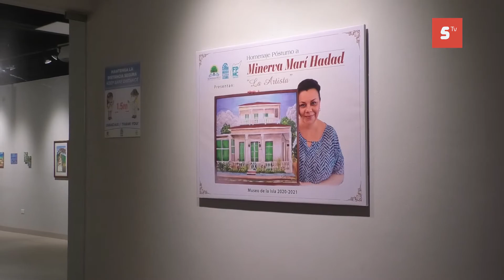Homenajean a Minerva Marí Hadad con exposición artística en el Museo de Cozumel